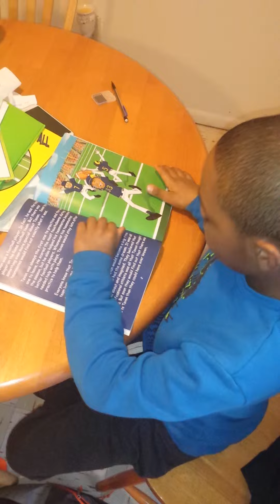TM-TV-TAVONDOESITALL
I got to watch my step son Kameron who's autistic read my new children's book. It's awesome seeing him tackle autism and not letting it stop him.